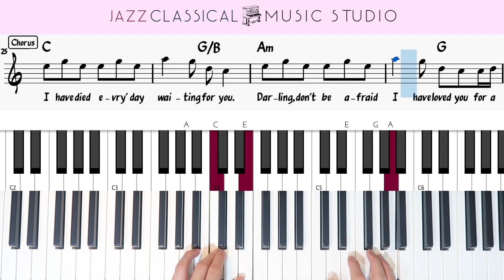A Thousand Years - Christina Perri | Piano Tutorial (EASY) | WITH Music Sheet | JCMS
Welcome everyone 😎

Purchase the music sheet PDF on these sites!

“A Thousand Years - Christina Perri” Piano Tutorial 钢琴简单版

大家好！我们每周三和周六上载2个简易版钢琴教学。

Hey guys! We upload easy piano tutorials every Wednesday & Saturday.